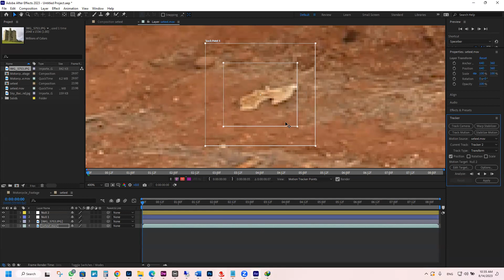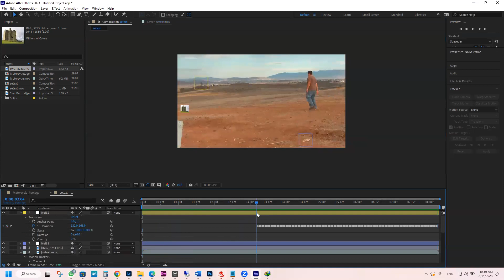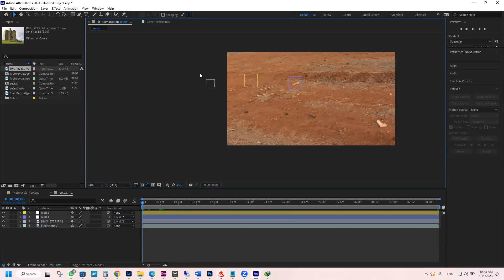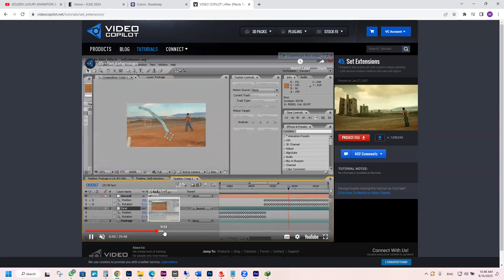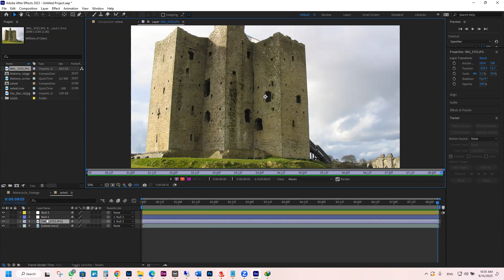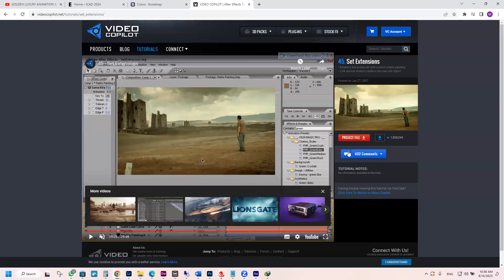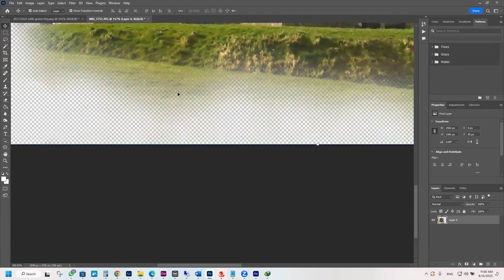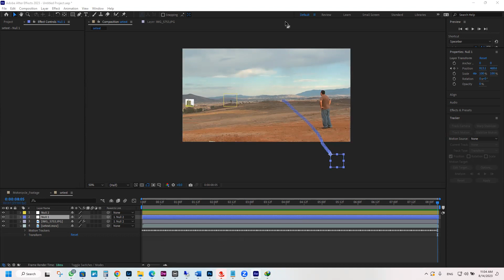2023-08-14 10.34.00 Cinematic Tricks & Visual Effects Zoom Meeting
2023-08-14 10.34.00 Cinematic Tricks & Visual Effects Zoom Meeting